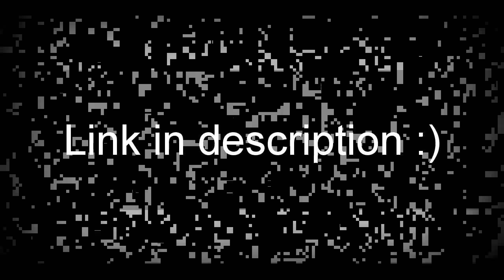Teamtage Newstart ClanReaC (lien en description)